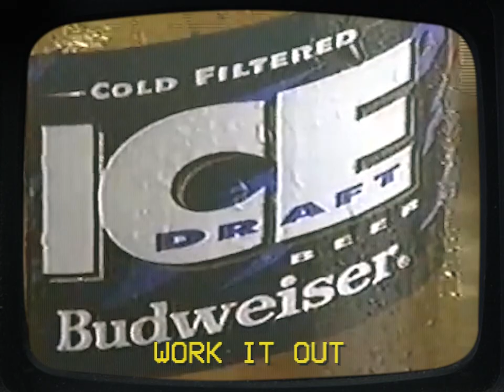Ditz - Cockroach (Lyric Video)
Programmed to Suck

Released January 10, 2021 on Chillwavve Records.

Written and performed by:
Todd Hoisington
Luke Chizek
Johnny Napoline
Keith Glidewell

Produced, recorded, and mixed by:
Eric McNelis @ The Gradwell House

Album art by:
Keith Glidewell